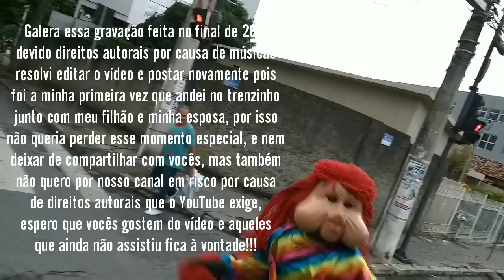Edu se divertindo no trenzinho da alegria😉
Um vídeo diferente compartilhando com todos vocês o momentos de felicidade do nosso filhão,😁😁😁😁😁😁 Feliz Natal para todos e que Deus abençoe todos nós😉😉😉😉